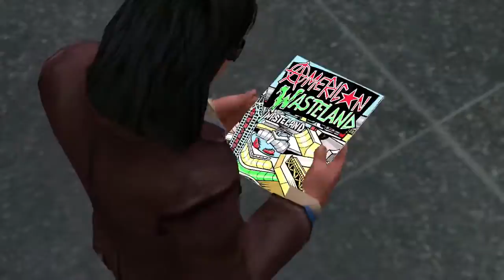Tony Hawk's American Wasteland MurderedByColez Playthrough Run thur Story Mode , Classic Mode 1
Shop Rita Place for customize jewelry’s

Xbox Gamertag- MurderedByColez
2nd Xbox Gamertag - LillyHopeDaddy

PSN- Gizmoboy23
2nd PSN - ObeyColez

Also Share my videos too!